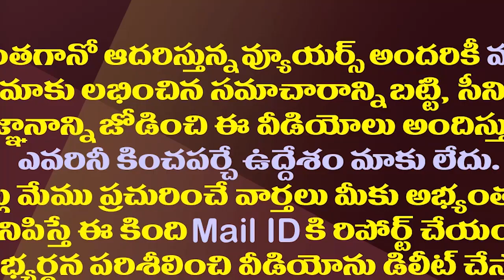ఫుల్లుగా వాడేస్తున్న చంద్రబాబు..కోటంరెడ్డి చివరికి బకరా అవుతాడేమో||chandrababu using kotam fully